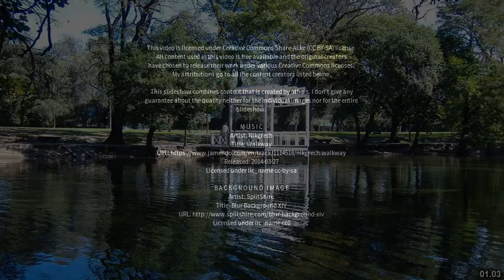Best places to visit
Best places to visit - Mendiolaza (Argentina) Best places to visit - Slideshows from all over the world - City trips, nature pictures, etc.